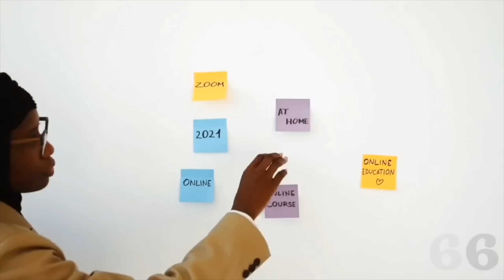BILAN CADOW AYAA HELAY| XAMAS O GUDAHA ISRAIL TUNEL KU GASHAY| IRAN OO SOO JABAABTAY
MAHADSANID.